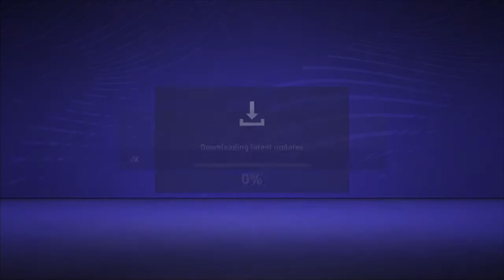Division Rivals UT 21